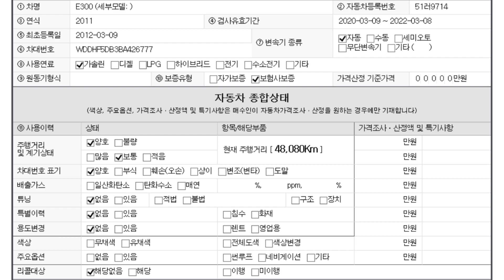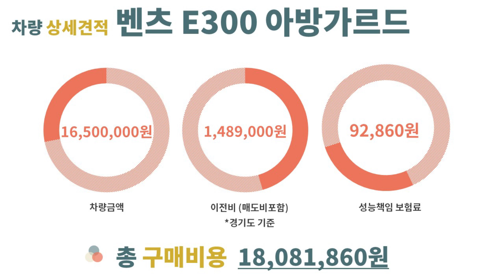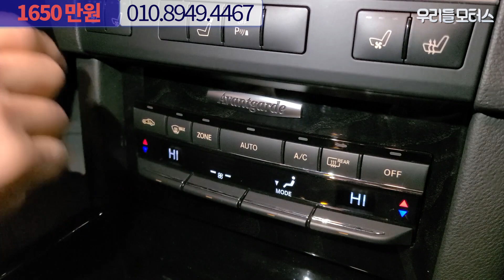벤츠 E클래스(4세대) E300 아방가르드 수원중고차 우리들모터스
벤츠 E클래스(4세대) E300 아방가르드 중고차 영상입니다.
대표: 조수인
위치: 수원시 권선구 평동로 79번길 45, B104~106 (평동, 수원SK V1 모터스)
감사합니다.

📢BGM
✔Track - Dr.SonSet - Stop, Rest and Breathe